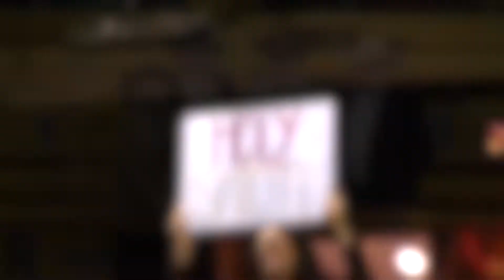NFR Champions - Caleb Smidt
Relive historic moments from Las Vegas with an all new video series – NFR Champions. You’ll find highlights and insight from those who have claimed the coveted PRCA Gold Buckle.

NFR Champion Caleb Smidt - 3X PRCA World Champion